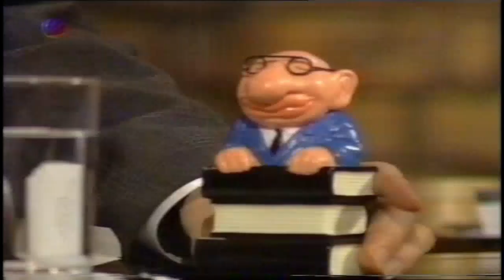Marcel Reich-Ranicki, 1996 bei Harald Schmidt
Ausschnitt des Auftritts von Literaturpapst Marcel Reich-Ranicki bei Harald Schmidt, SAT1, am 7. November 1996